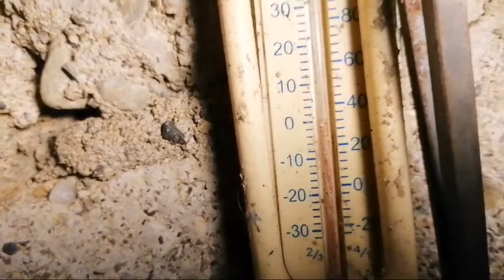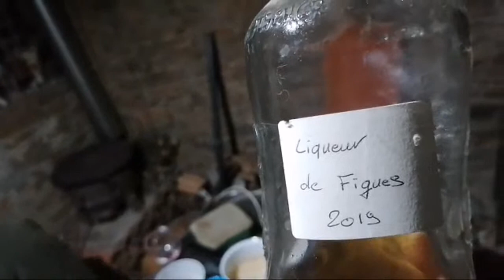On Est La, On Est La, Même Si On Est Rien Nous On Est La